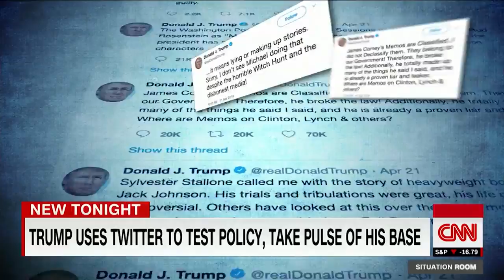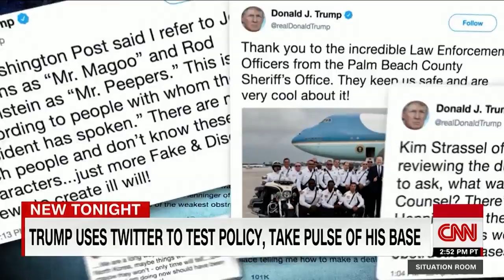President Trump's top adviser is his Twitter following